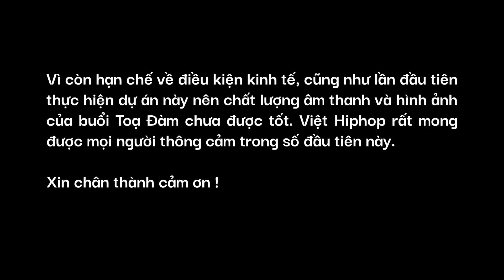TỌA ĐÀM HIP-HOP #1 | Hướng Đi Nào Cho "Newbie" ? | RPT Gonzo - Minh Lai - DaBee - Thanh Duy